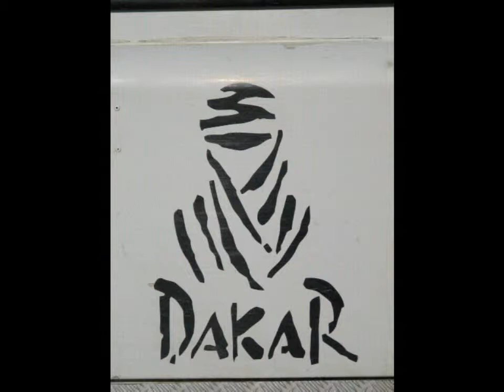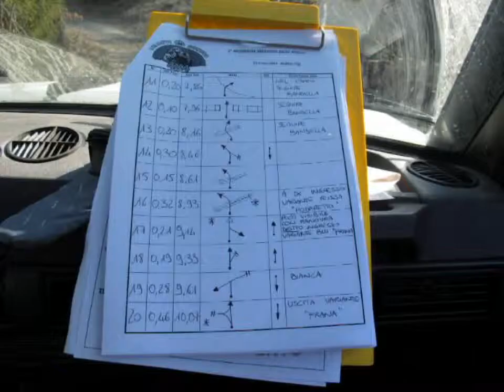Gubbio-Regina OffRoad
Raduno fuoristrada a gubbio.